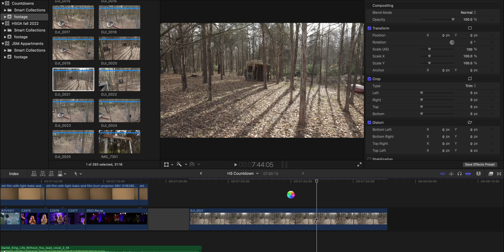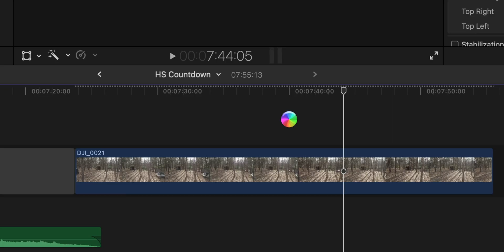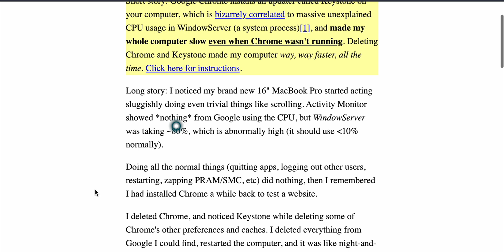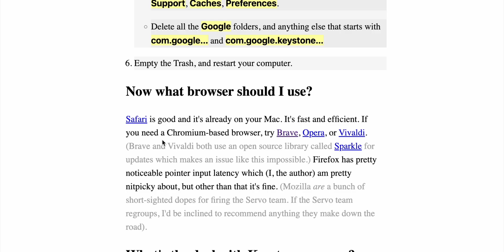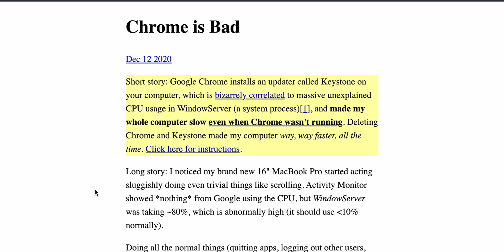Why your FINAL CUT is so laggy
Is your Macbook laggy and running slow? Even if it's new? I just discovered one of the major issues that I think could apply to a lot of people.

I edit in Final Cut Pro X and I recently got a new computer with the M1 max chip. I have 32 GB of ram, so I should have no issues with speed editing footage with large files. But even editing iPhone footage was making my program run slow.

The solution is actually quite simple. I can't believe I didn't know this before. Hopefully this brief video can help you out like it did me!

Chapters:
0:00 - Intro
1:15 - FCPX Lagging Issue
2:36 - The Problem
4:52 - The Solution

Sony a7IV
Sony lens
GH5 Lens (wide)
GH5 Lens (tight)
Godox SL60W light
Soft box
Cheap light
Newer version of cheap light
Cheaper light
Cheap tripod
Aputure MC
Light reflectors and diffusion
Rycote Stickies
Wireless Go for audio
PM VND Mist
Cheap Variable ND filter
Step up rings

franklin indiana final cut laggy final cut glitchy video production company latency issues